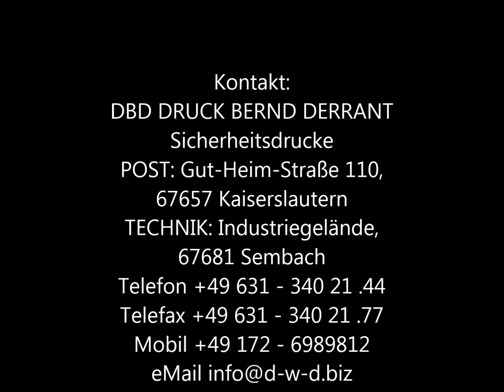Willy Brandt auf 0 D-Mark Scheine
Willy Brandt auf 0 DEUTSCHE MARK Schein –
IN MEMORIAM DER DEUTSCHEN MARK

Zur Erinnerung an die erfolgreichen Jahre mit der DEUTSCHEN MARK

Diese Erinnerung - Geldscheine werden in einem hochwertigen Druck- und Sicherheitsveredelungsverfahren auf DBD-Banknotenpapier hergestellt, die den individuellen Charakter jedes einzelnen Scheines rechtfertigen.

Sicherheitsmerkmale auf Vorderseite (Avers) sichtbar sind:
- Logo IN MEMORIAM DER DEUTSCHEN MARK als Hologrammprägung
- Logo IN MEMORIAM als Wasserzeichen
- Durchsichtregister ist ein Merkmal mit unregelmäßigen Zeichen auf Vorder- u. Rückseite, in der Durchsicht erscheint von vorne ein D
- Silber-Folienstreifen auf der Rückseite (Revers) des Scheines zeigt durchgehend den Schriftzug NULL DEUTSCHE MARK

Verkauf vorzüglich satzweise - Sport | Kunst | Politik

DBD DRUCK BERND DERRANT
Sicherheitsdruck
POST: Gut-Heim-Straße 110 D-67657 Kaiserslautern
TECHNIK: Messerschmittstrasse D-67681 Sembach